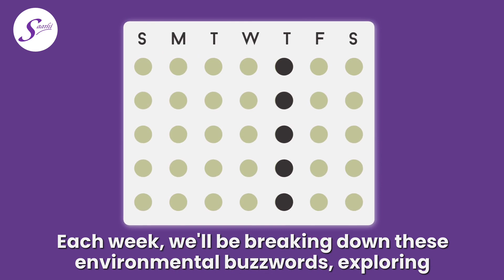Introducing, Terra Talk!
Calling all Earth warriors! Terra Talk empowers YOU to fight climate change. The first episode premieres tomorrow!

We're so excited to introduce you to this new series, Terra Talk, on World Environment Day! In this series, we'll discuss environmental phenomena, buzzwords, and concepts! From climate change to sustainability to carbon footprint and everything in between, together we'll learn about different environmental concepts to armor ourselves with knowledge as we protect and preserve our mother Earth! Got environmental questions? Terra Talk has answers! Join the movement every Thursday!

What do you want us to include in this series? What questions do you have for us about the environment? Don't miss the first episode dropping tomorrow! We're talking climate change.

About Saathi

Saathi is an award-winning social venture which has a patented technology to convert agri-waste into absorbent materials. Our sanitary pads are 100% biodegradable and compostable made from banana and bamboo fibers, which convert into compost within 6 months of their disposal. Saathi pads are good for the body, community, and environment. We are on a mission to revolutionize the hygiene industry as a consumer products company that makes products in a sustainable and responsible way.   We are recognized by the United Nations, TIME Magazine as one of the 100 Best Inventions of 2019, Cartier Women’s Initiative Awards, and Expo 2020 Dubai among others for our innovative social impact and sustainable work. We are working towards United Nations Sustainable Development Goals (SDGs) 12, 13, 3, 9, 5, 6, 8, 10, and 14.